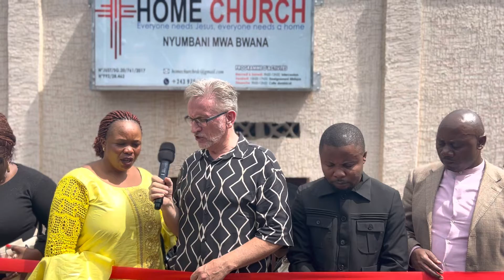Bukavu cutting the ribbon